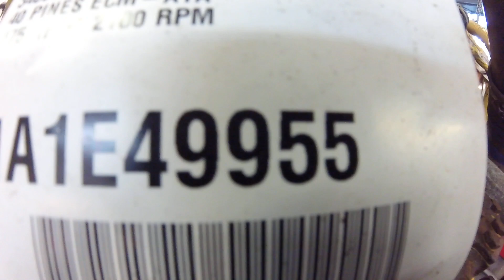Engine, Caterpillar 3406E, 475 hp, Good Runner, Stock